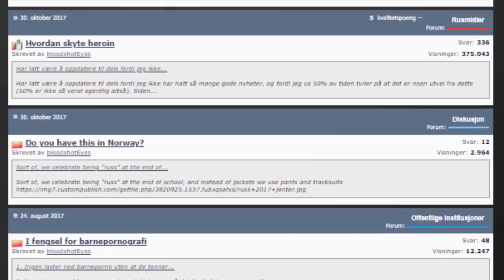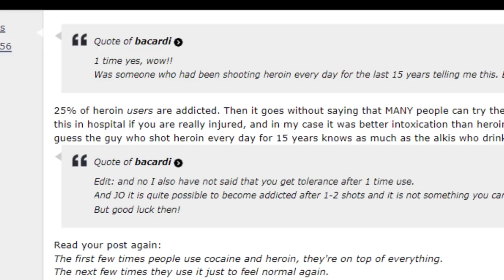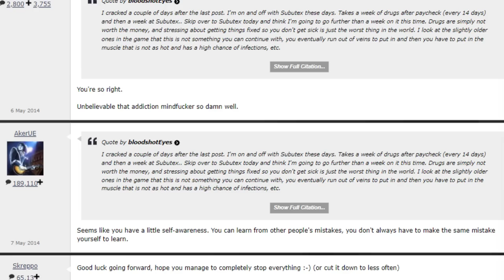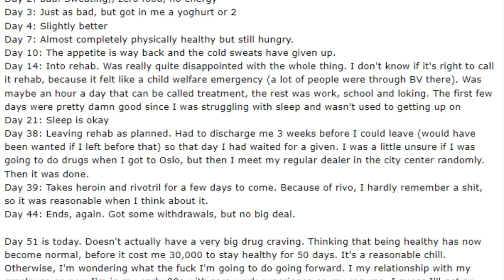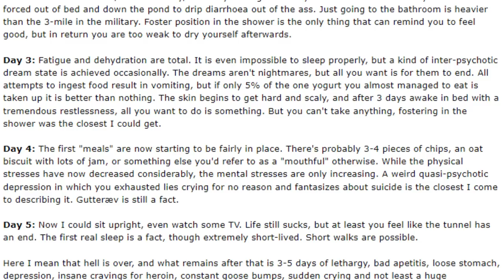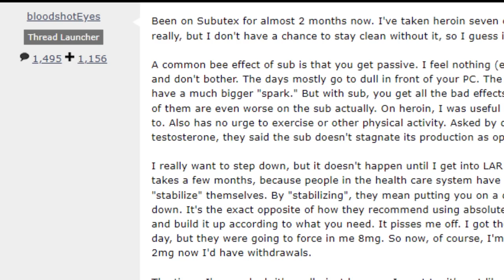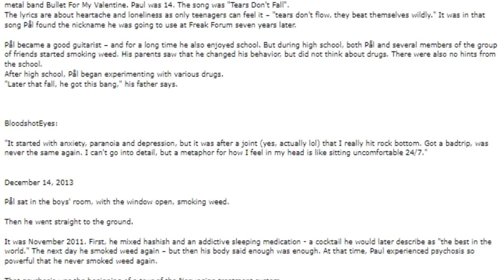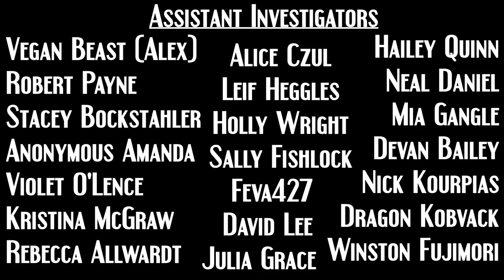@Bloodshoteyes: A Terrifying Deep Dive | Internet Mysteries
and use the code INTERNETINVESTIGATOR to get 5000 points on your first receipt!